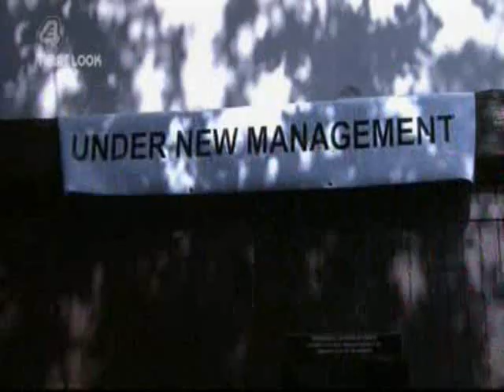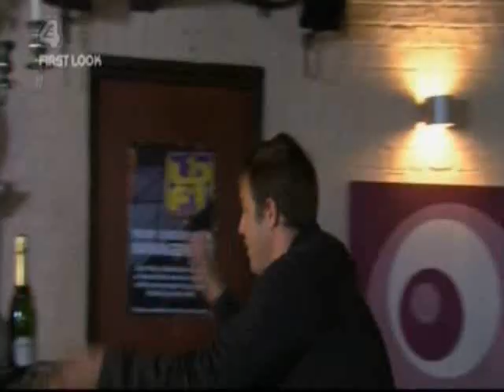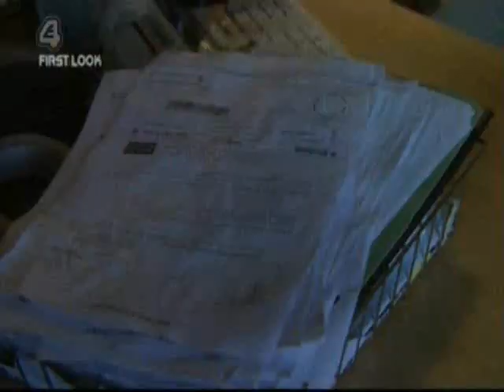Hollyoaks: 17.09.07 (Clare's Revenge, prt 1)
Here is the first part of Clare's revenge plot against Justin on the episode of Hollyoaks that aired on E4 on Friday 14th September 2007 and, on C4 on Monday 17th September 2007.